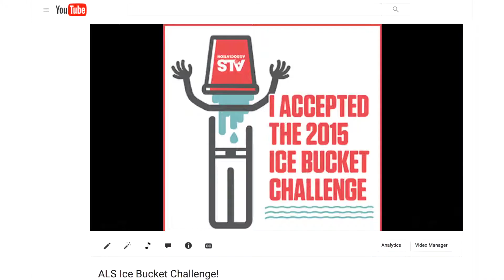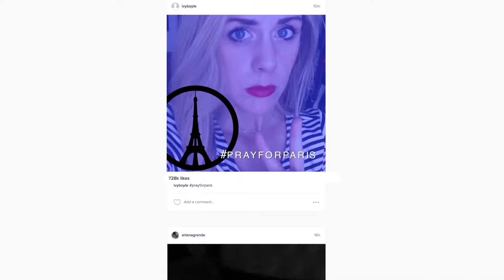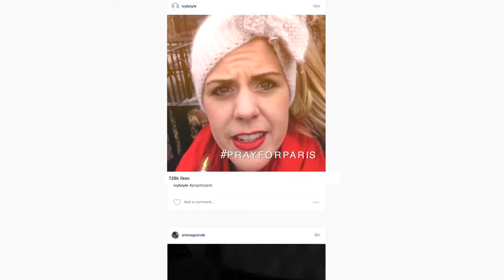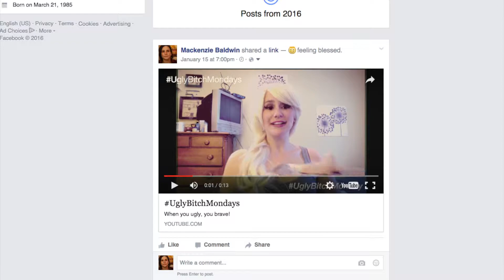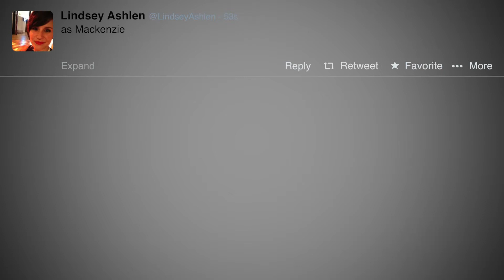The Adults: Episode 1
Starring: Lindsey Terry, Ken Arpino, Alyssa Chaffee, Chris Dunlop, Ben Bunce, John Calabrese, and Katie Sexton.